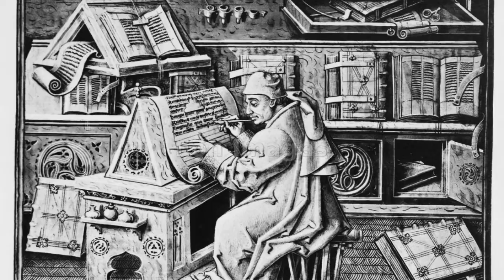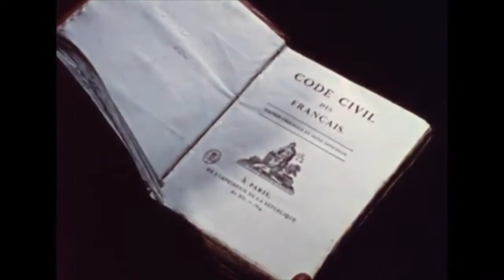what is bureaucracy with mr?e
Video Log 18 - Season 2 - discovering modern society

Join me for Season 2 of my video logs as I discover the origins of 21st Century society in an attempt to understand how my future will come to pass